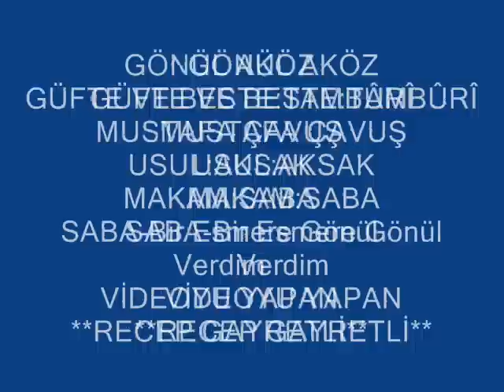Gönül AKÖZ-Bir Esmere Gönül Verdim (SABA)R.G.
SOLİST:
* GÖNÜL AKÖZ *
VİDEOYU YAPAN
*RECEP GAYRETLİ*
GÜFTE:   TANBURİ MUSTAFA ÇAVUŞ
BESTE:   TANBURİ MUSTAFA ÇAVUŞ
USUL:   AKSAK
MAKAM:  SABA
Bir esmere aman aman gönül verdim
Firakiyle arttı derdim aman aman
Benim olur diye sevdim
Yanağı gül saçı sünbül
Aşkı çok şuh levendim aman aman
Gel ağlatma aman aman
Zülf-ü kemendim yar aman.